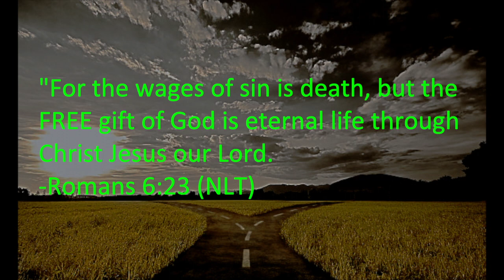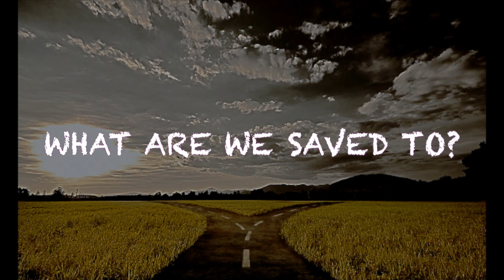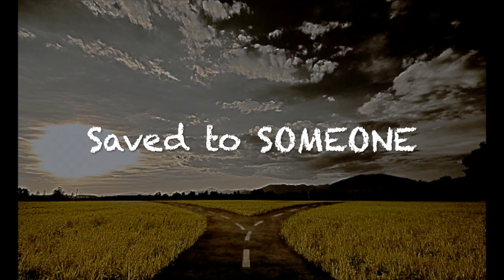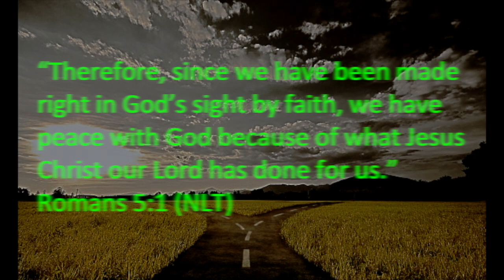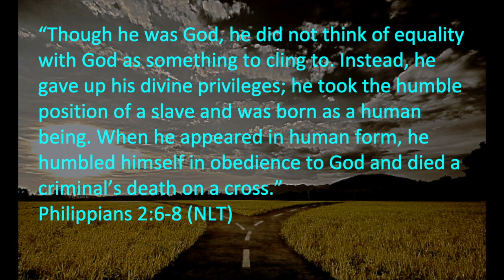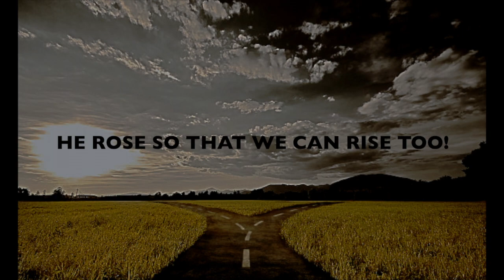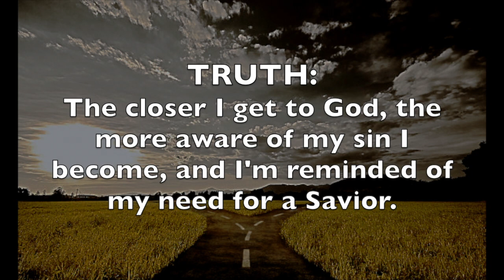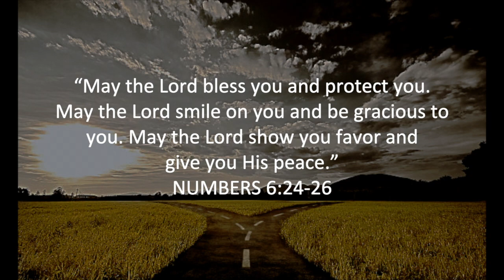IF I DIE, WILL I GO TO HEAVEN?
A question most people want to know the answer to. In this video, we'll take a new look at a common term we hear at church: "salvation". What am I saved from? What am I saved to? Who saves me? And How do I get saved? It's God simple, not church complicated.